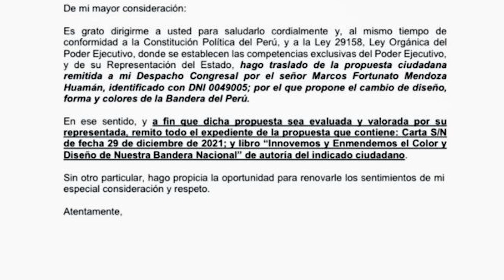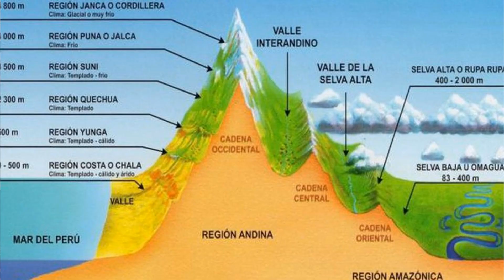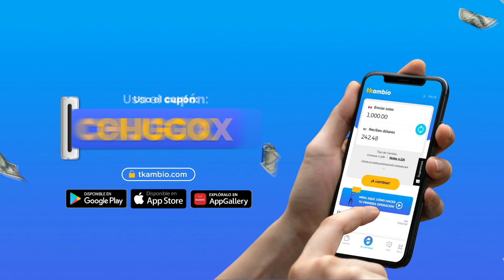¿DE QUÉ PAÍS ES ESTA BANDERA?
Bandera de Marcos Mendoza, impulsada por Nieves Limachi. ¿Por qué es imposible cambiar los símbolos patrios?